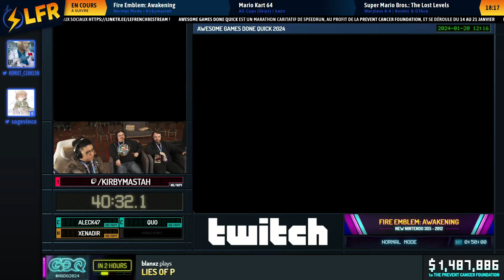Fire Emblem Awakening en 0:50:52 (Normal Mode) [AGDQ2024]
Speedrunner(s) : Kirbymastah
Commentateur(s) : KEMIST, Sogevince